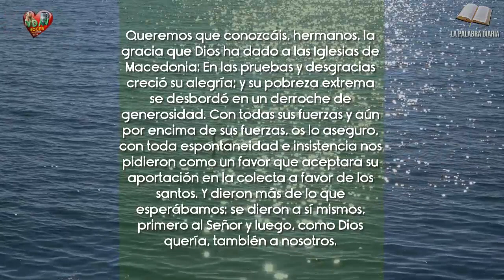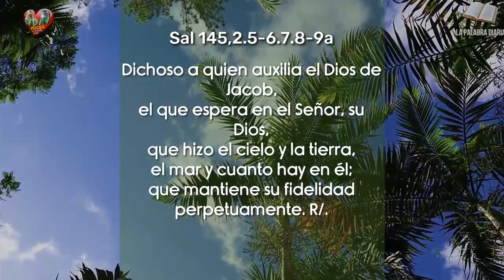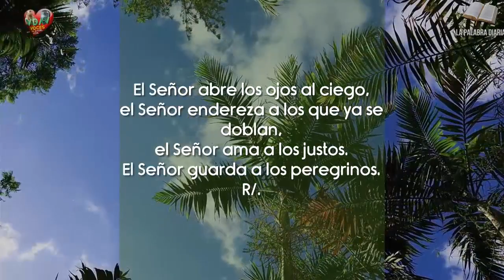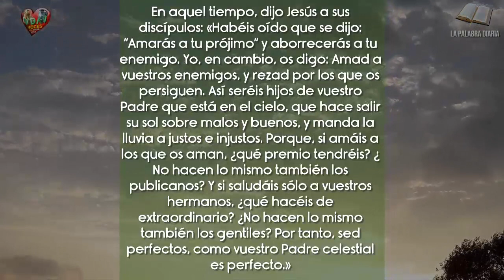La Palabra Diaria Martes 20 de junio de 2023 Imitar a Dios 📃🙏🏻✝️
"Porque, si amáis a los que os aman, ¿qué premio tendréis? ¿No hacen lo mismo también los publicanos? Y si saludáis sólo a vuestros hermanos, ¿qué hacéis de extraordinario? ¿No hacen lo mismo también los gentiles? "